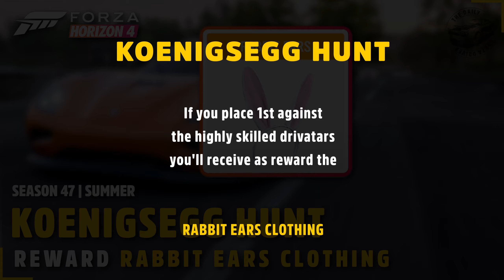How to win KOENIGSEGG HUNT | with tune | Season 47 Summer | Forza Horizon 4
Today back again in Forza Horizon 4. It's still a terrific game!

KOENIGSEGG HUNT - the seasonal championship in the season 47 summer of the Forza Horizon 4 festival playlist.

If you place first against the drivatars you’ll receive the RABBIT EARS CLOTHING as reward.

I drove the
2011 KOENIGSEGG AGERA.

You can find the share code of the used tune in this video after the races.
In this video you can see how the set-up works in the different race events.
This time I only raced against highly skilled drivatars.

NOTES ON TUNE
Assistance systems (such as ABS, traction and stability control) are always switched off.

It's not about setting new time records for me. I try to find a balance between speed and handling. So I'm not just aiming for top speed, because the car also has to steer safely through the corners and brake well.

I try to race clean as much as possible without touching the walls or other cars. Sometimes I brake for drivatars, too. 😉

Heute mal wieder zurück zu Forza Horizon 4. Es ist noch immer ein großartiges Spiel!

KOENIGSEGG-JAGD - die Saisonmeisterschaft der Serie 47 Sommer der Forza Horizon 4 Festival Spielliste.

Wenn du den ersten Platz gegen die Drivatare belegst, erhältst du die HASENOHREN BEKLEIDUNG als Belohnung.

Ich fuhr den
2011er KOENIGSEGG AGERA.

Du findest den Freigabecode für das Tuning im Video nach den Rennen.
In diesem Video kannst du sehen, wie das Tuning in den verschiedenen Rennen funktioniert.
Diesmal fuhr ich nur gegen sehr erfahrene Drivatare.

HINWEISE ZUM TUNING
Assistenzsysteme (wie z.B. ABS, Traktions- und Stabilitätskontrolle) sind immer ausgeschaltet.

Es geht mir nicht darum, neue Zeitrekorde aufzustellen. Ich versuche, ein Gleichgewicht zwischen Geschwindigkeit und Handling zu finden. Ich ziele also nicht nur auf die Höchstgeschwindigkeit ab, denn das Auto muss sich auch sicher durch die Kurven lenken und gut bremsen lassen.

Ich versuche, so gut es geht, saubere Rennen zu fahren, ohne Wände oder andere Autos zu berühren. Und manchmal ich bremse auch für Drivatare. 😉

00:00 Start
00:05 Used Car | benutztes Auto
00:09 Reward | Belohnung
00:16 Reservoir Run | Rennen am Staubecken
04:44 Wind Farm Rush | Windfarm-Jagd
05:08 Lakehurst Rush | Lakehurst-Jagd
07:45 Tune | Tuning

Forza Horizon 4 is a game by Turn 10, Playground Games and Microsoft